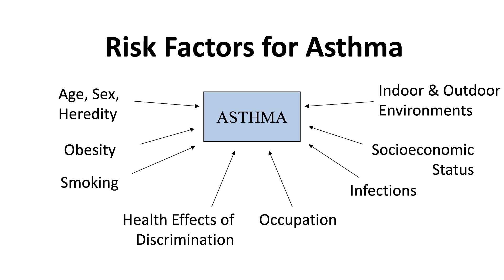Risk Factors for Asthma-John R. Balmes MD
In this video, Dr. John R. Balmes discusses environmental and genetic risk factors for asthma. This video is related to the 2023 revision of the Asthma Chapter in the eBook “A Story of Health”, which can be found